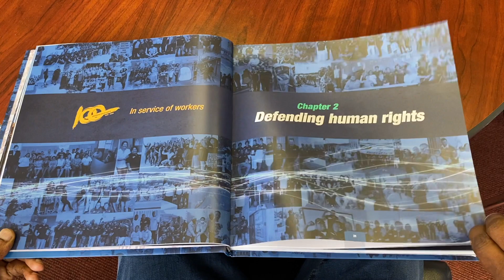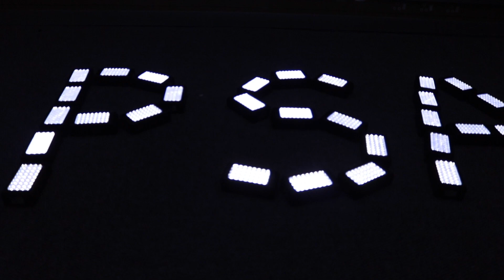Workers' Day 2023